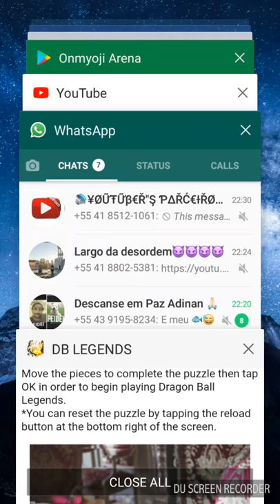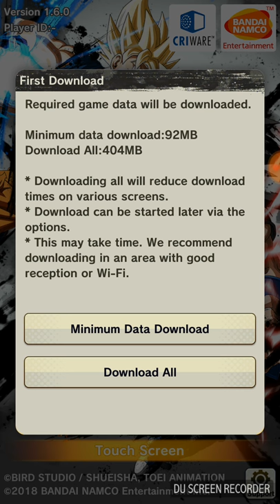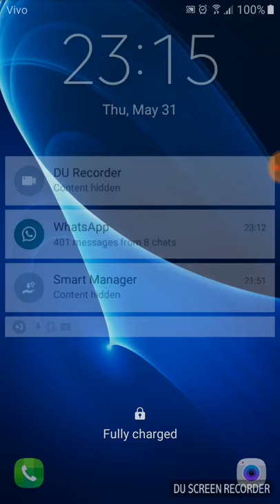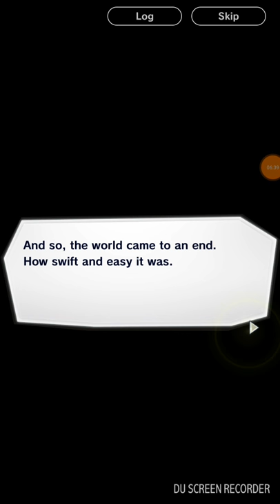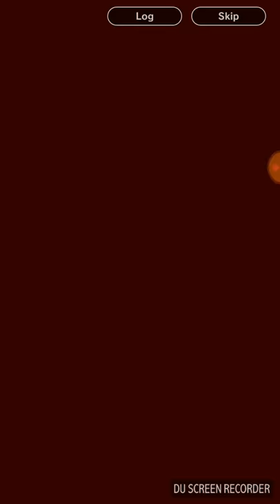Dragon Ball Legends, Android, Agora consegui jogar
No vídeo anterior de Dragon Ball Legends conseguimos instalar o jogo mas não conseguimos jogar por causa de um bug. Porém tentamos novamente e agora conseguimos dar andamento no gameplay. Vejam aí como ficou